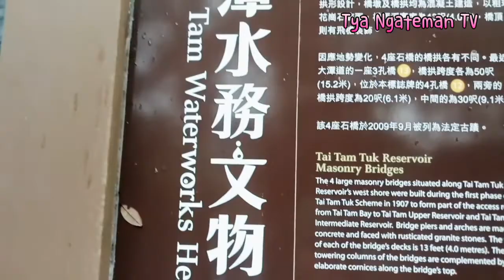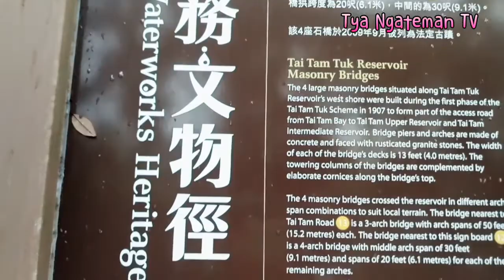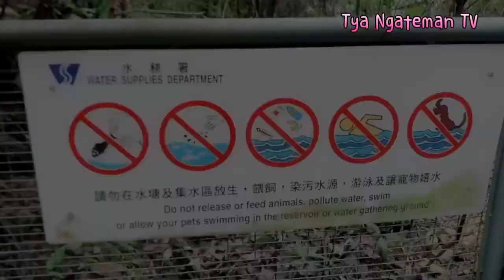bendungan penampungan air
(Mohon maaf re-upload, soalnya kwalitas video yg upload'an pertama sedikit blur, untuk kenyaman para penonton maka saya memutuskan menghabus dan menguplod Ulang dgn kwalitas video yg lebih baik)

Di video kali ini saya lagi jalan jalan di tempat penampungan air di negara hongkong, Tempat nya indah dan sejuk sekali. Tetapi yg membuat saya lelah tak berdaya adalah harus jalan kaki selama 4jam dari awal "Tempat start" hingga Tempat dimana ada kendaraan lewat.  Artinya selama 4jam itu mau /tidak mau Harus di lalui dgn jalan kaki. Kalo sudah me mulai start jalan pilihan nya cuma 2, jalan hingga titik ahkir / pingsan dulu baru ada mobil ambulance datang menjemput. 😂
Silakan di tonton video nya,
Kalo ada terkasar bahasa Mohon di maafkan dan terima kasih sangaaaaaat sangat. Love you 💙💙💙all dari hati yg selalu segar menghijau 💚💚💚😘